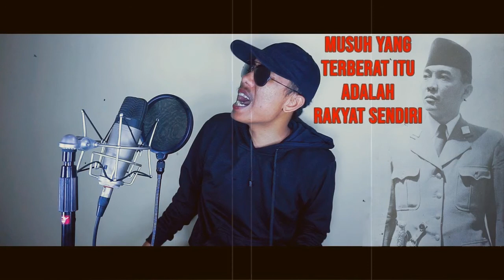ALL GENRE LAGU DARAH JUANG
Darah Juang Kompilasi. Kumpulan lagu Darah Juang. Darah Juang cover. Darah Juang berbagai genre musik dan dibawakan oleh berbagai artis musik dan penyanyi. Darah Juang memang lagu perlawanan, lagu perjuangan yang fenomenal dan melegenda.

Terimakasih